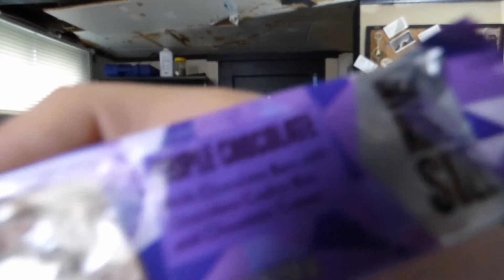It's Graham New! - Hershey's Cookie Layer Crunch Triple Chocolate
Graham Life Network